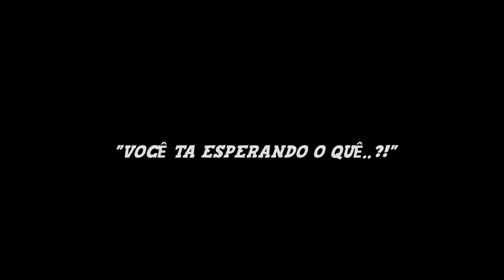Com 65 anos ELE criou UMA das MAIORES FRANQUIAS do MUNDO | o que VOCÊ está esperando?! Lair Ribeiro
-Canal Dedicado aos "Cortes" mais valiosos da internet com pessoas bem sucedidas que se expões a passar seus conhecimentos para a sociedade.

★ Estamos trabalhando neste canal em termos de uso justo e conteúdo narrativo.
Isenção de responsabilidade de direitos autorais De acordo com a Seção 107 da Lei de Direitos Autorais de 1976, a permissão é feita para o "uso justo" para fins como crítica, comentários, reportagens, ensino, bolsa de estudos e pesquisa. O uso justo é um uso permitido pela lei de direitos autorais que, de outra forma, poderia ser uma violação. O uso sem fins lucrativos, educacional ou pessoal inclina a balança a favor do uso justo.
1) Este vídeo não tem impacto negativo nas obras originais (seria positivo para eles)
2) Este vídeo também é para fins de ensino.
3) Não é de natureza transformadora.
4) Utilização apenas de partes de audios e partes de vídeos para transmitir a mensagem quando necessário.

*Caso você acredite que de alguma forma este video está violando seus direitos, entre em contato conosco pelo email a seguir "e estaremos excluindo de imediato" qualquer conteúdo q afete a sua pessoa, marca, imagem pública, etc: ❱

**Agradecemos muito a sua compreensão! ; )

-- E vários outros como também: Coach, Trainne, mensagem positiva, Coaching, Autoajuda, motivação, motivacional ,motivação para estudar, video motivacional, E ++ com o Propósito de Desenvolvimento Pessoal, Profissional, e Financeiro.

❱Video de Motivação: Com 65 anos ELE criou UMA das MAIORES FRANQUIAS do MUNDO | o que VOCÊ está esperando?! Lair Ribeiro

@ GerandoSucesso
@ VideosMotivacionais
@ Motivação
@ Empreender